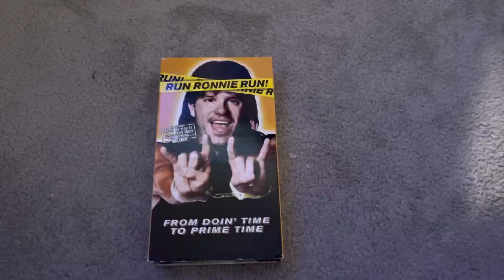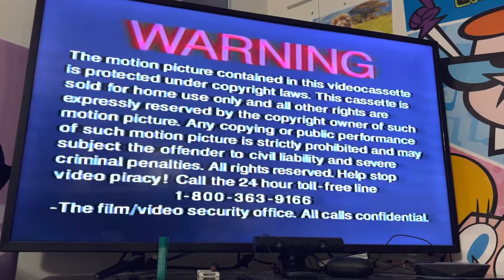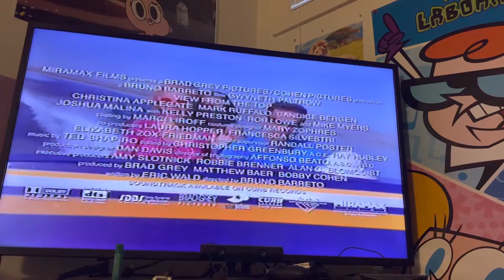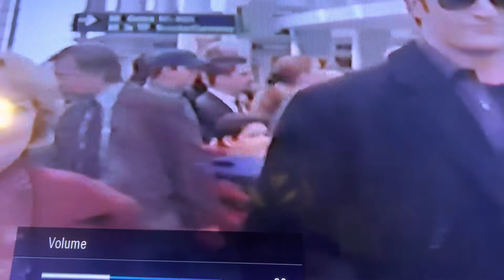Opening to “Run Ronnie Run!” 2003 VHS (Canadian Version)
1. Warning screen 2. Coming soon to home video 3. View on the top trailer 4. Boat trip trailer 5. Unconditional love trailer 6. Alliance Atlantis logo 7. Enjoy the movie (Funny psa) 8. New line cinema logo (animated Variant) 9. Public service announcement speech